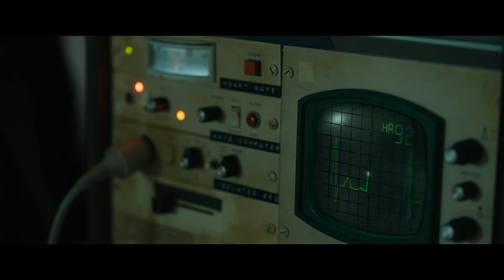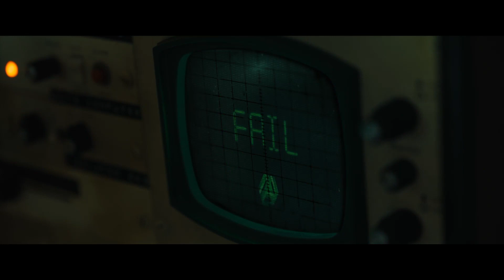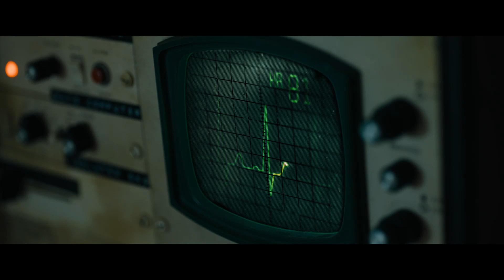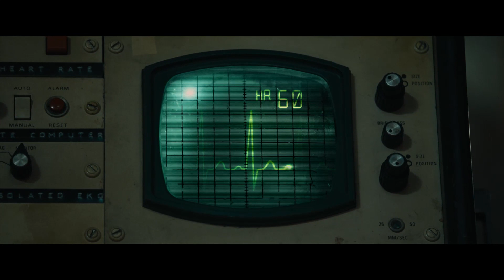"Abran las puertas y prueben sus límites..." | Sin Salida (2019) | Now Español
SIN SALIDA está NOW PLAYING y la puedes alquilar o comprar

Seis aventureros viajan a un edificio misterioso para experimentar la sala de escape, un juego donde los jugadores compiten para resolver una serie de acertijos y ganar $10,000. Lo que comienza como una diversión aparentemente inocente pronto se convierte en una pesadilla cuando los cuatro hombres y dos mujeres descubren que cada habitación es una elaborada trampa que forma parte de un sádico juego de vida o muerte.

NOW PLAYING ESPAÑOL es un canal hecho para fanáticos del cine, por fanáticos del cine. Aquí encontrarás todos los momentos, escenas, avances y más memorables de todas tus películas favoritas en español. Ya sea que te guste la comedia, la acción, el drama, el terror, la ciencia ficción, los westerns o cualquier otro género cinematográfico, siempre podrás encontrar lo que buscas en NOW PLAYING.